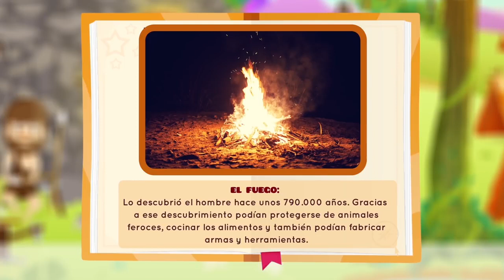La prehistoria para niños. Viaje por el tiempo